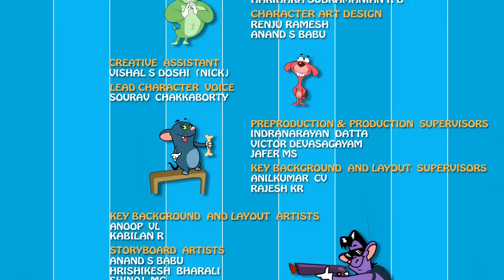Rat A Tat - Cow in Don's Bathroom - Funny Animated Cartoon Shows For Kids Chotoonz TV